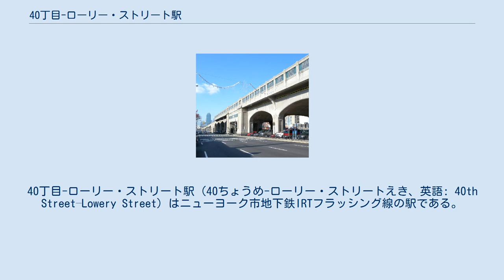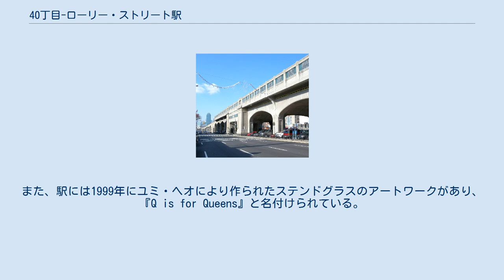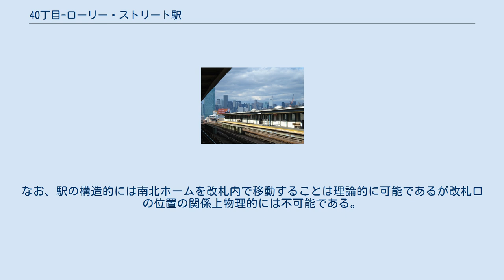40丁目-ローリー・ストリート駅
40丁目-ローリー・ストリート駅（40ちょうめ-ローリー・ストリートえき、英語: 40th Street–Lowery Street）はニューヨーク市地下鉄IRTフラッシング線の駅である。
クイーンズ区サニーサイドのクイーンズ・ブールバードと40丁目の交差点に位置し、7系統が終日停車する。
 この駅は1917年4月21日にIRTフラッシング線の終点であったクイーンズボロ・プラザ駅からアルバーティス・アベニュー駅（現：103丁目-コロナ・プラザ駅）までの延伸開通と共にローリー・ストリート駅 (Lowery Street) として開業した。
 駅のホームは1955年から1956年にかけてホーム有効長を11両編成に対応にするために延長する工事を行った。
 下を通るクイーンズ・ブールバードから駅を見上げる 駅は相対式ホーム2面と緩行線2線、急行線1線を有している2面3線の高架駅で、中央の急行線はラッシュ時に混雑方向へ向かう「7」系統が通過する。
 1990年に駅名標や路線図から開業時の40丁目の名前であった「ローリー」の名を消したが、2004年に歴史保存の動きの一環から戻された。
また、駅には1999年にユミ・ヘオにより作られたステンドグラスのアートワークがあり、『Q is for Queens』と名付けられている。
駅は石造の城のような外観をしており、ホーム全体に屋根と外壁がある。
 改札口は40丁目に南北ホームで独立して設置されており、各ホームから2つの階段で接続されている。
改札口から地上への階段はクイーンズ・ブールバードと40丁目の交差点の4つの角に1つずつ降りている。
なお、駅の構造的には南北ホームを改札内で移動することは理論的に可能であるが改札口の位置の関係上物理的には不可能である。
これにより当駅は7系統の停車駅で改札内で南北ホームの行き来が不可能な2駅の内の1駅となっている（もう1駅はバーノン・ブールバード-ジャクソン・アベニュー駅）。
 ウィキメディア・コモンズには、40丁目-ローリー・ストリート駅に関するカテゴリがあります。